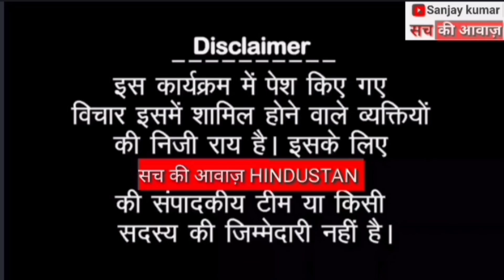नरेंद्र मोदी स्टेडियम में लगे पाकिस्तान जिंदाबाद के नारे पुलिस से तीखी झड़प में लगाऊंगा रोक सको रोको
नरेंद्र मोदी स्टेडियम में लगे पाकिस्तान जिंदाबाद के नारे पुलिस से तीखी झड़प में लगाऊंगा रोक सको रोकोmodi